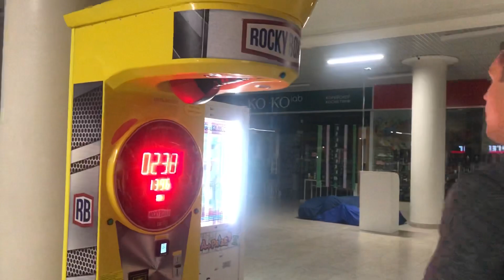Сын Марк показал Маме силу удара…